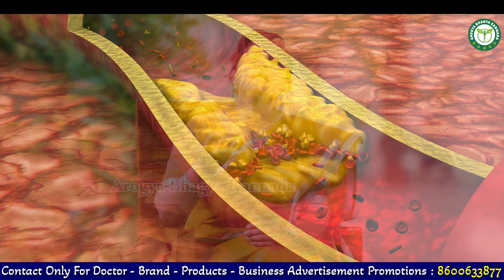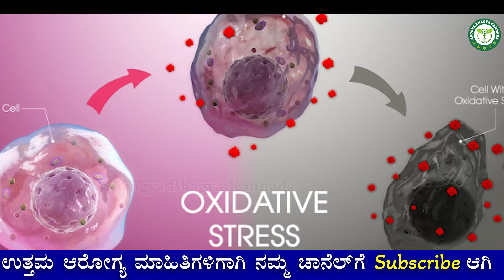ಹಾರ್ಟ್ ಅಟ್ಯಾಕ್ ಬರಲಿಕ್ಕೆ ಮುಖ್ಯ ಕಾರಣ ಬೇರೆ ಇದೆ | Heart Attack Symptoms IN Kannada-Arogya Bhagya Kannada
Dr Chaitra Pandit BNYS
Samanvita Yogashala
Opposite Road Of Sarpi Center,Honnavara